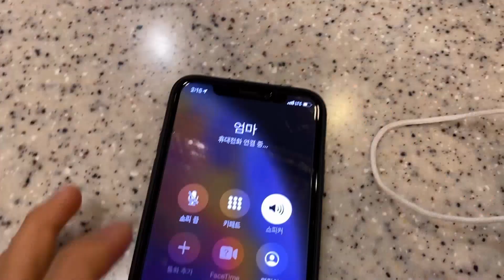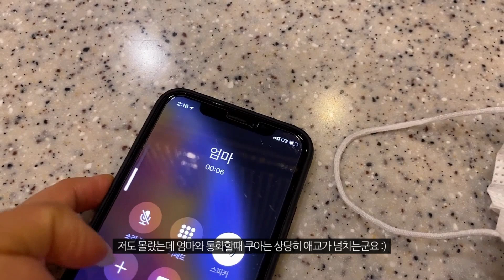[힐링데이 브이로그] 포텐자 레이저 피부관리/ 엄마랑 연애상담/리브인발리식구들과 재회하는날 ♥쿠아♥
쿠하-!
구독자 여러분들 쿠아입니다 :)

그동안 또 폭주기관차처럼 달려온
쿠아에게
오늘은 힐링데이를 (스스로에게) 만들어주었습니다♥
헤헤

사람이 다 잘먹고 잘살자고 일하고 하는건데
행복이 우선이죠~?

오랜만에 피부관리도 좀 받고
사랑하는 엄마 아빠도 보고
맛있는것도 먹고
좋아하느사람들도 보고 그랬습니다요

별것없지만 저의 사소한 하루를 담아봤어요ㅎㅎ

♥오늘영상도 재밌게 시청해주세요!♥
정말 많은 힘이 됩니다!!!